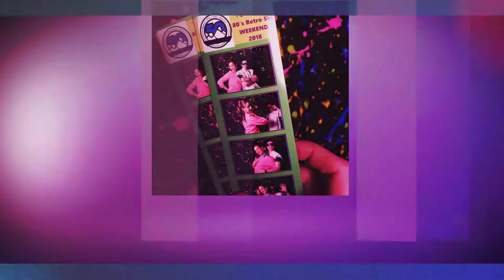Beech Mountain Resort 80s Retro Ski Weekend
Beech Mountain Resort 80s Retro Ski Weekend was a great success and people totally loved Boone Photo Booth!!! Enjoy the video and call today to reserve us for your event!